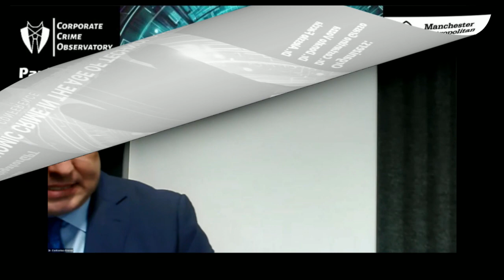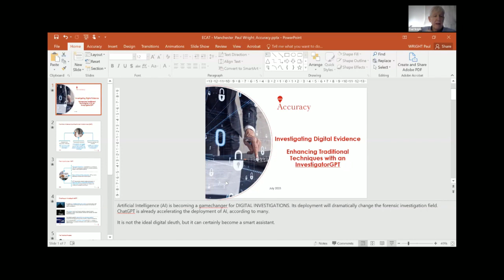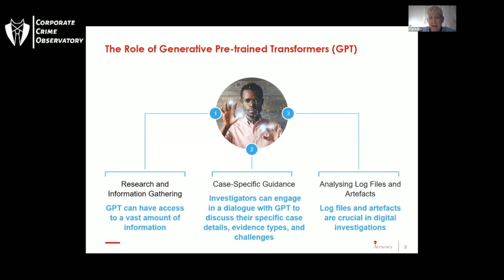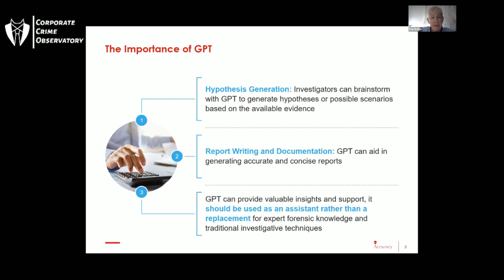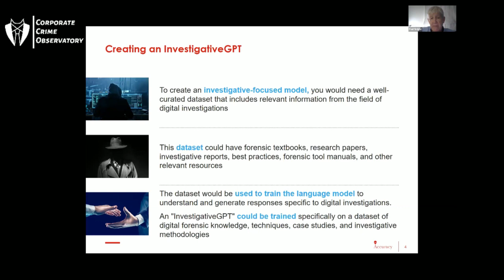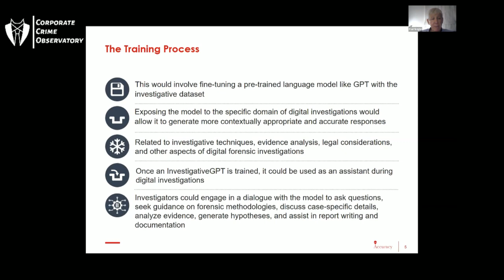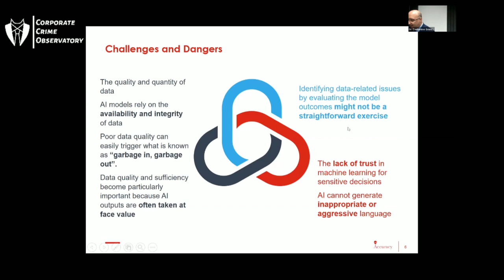Paul Wright, "Investigating Digital Evidence: Enhancing Traditional Techniques with InvestigatorGPT"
This presentation was offered by Paul Wright (please see bio below), during the international conference entitled “Economic Crime in the Age of Technology (ECAT),” which was dedicated to exploring the still untapped potential of utilizing technological advancements to counter economic crime. ECAT was held both in person at Manchester Law School and online on Zoom on the 5th of July 2023.

The presentation was entitled “Investigating Digital Evidence: Enhancing Traditional Techniques with an InvestigatorGPT”.

Abstract
This presentation will explore the potential of synergy between AI and investigative techniques. It will examine potential training processes, requisite datasets, and fine-tuning goals to see the potential for superior digital evidence analysis and crime detection, along with the potential pitfalls.

Speaker's Bio
Paul Wright is a Senior Advisor - Forensic Technology and Investigations at Accuracy. Paul is a specialist with 25 years of experience in cybercrime, incident response, and digital forensics. He has a public and private sector track record of successfully delivering on investigative engagements for clients across the globe, which has resulted in him acting as an expert witness in both criminal and civil courtrooms worldwide.

The international conference entitled “Economic Crime in the Age of Technology (ECAT)” was organized by Dr. Costantino Grasso - Associate Professor in Law at Manchester Law School, Dr. Donato Vozza - Senior Lecturer in Law at Roehampton University, and Dr. Alessio Faccia - Assistant Professor in Finance at the University of Birmingham Dubai. For more information about the event please see the Corporate Crime Observatory